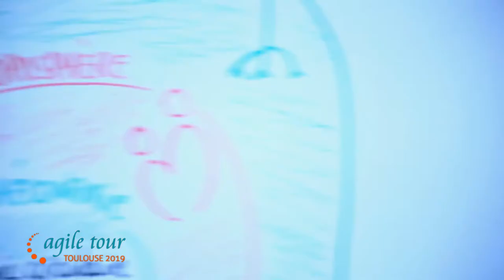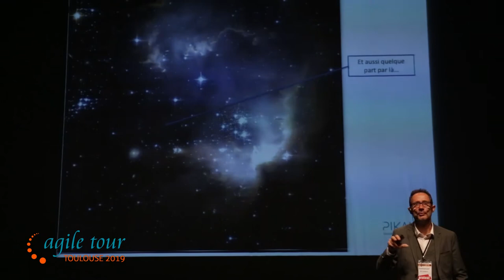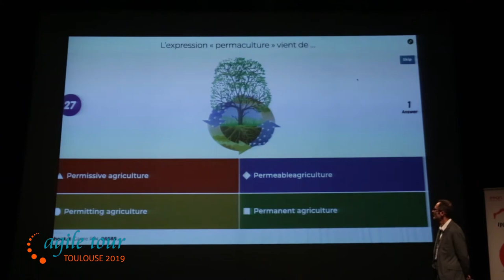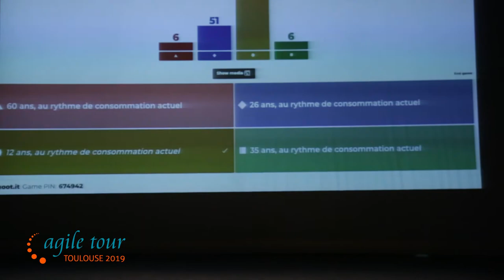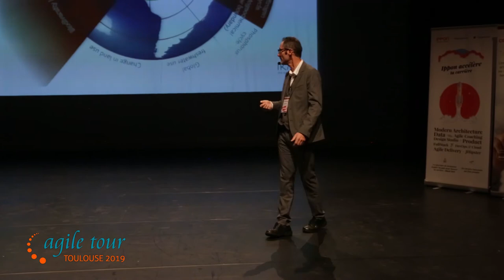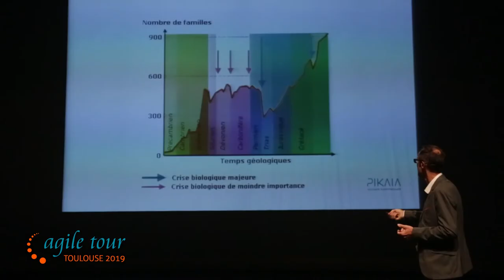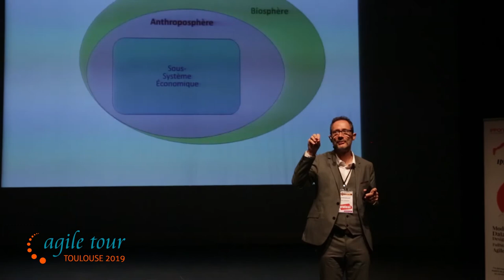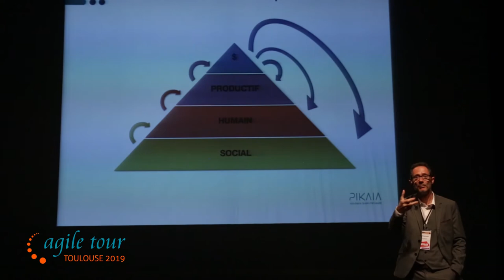ATTLS19 Keynote Emmanuel DELANNOY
Agile Tour Toulouse 2019
Keynote d'ouverture:  Emmanuel Dellanoy
La permaéconomie : s’inspirer du vivant pour créer de la valeur